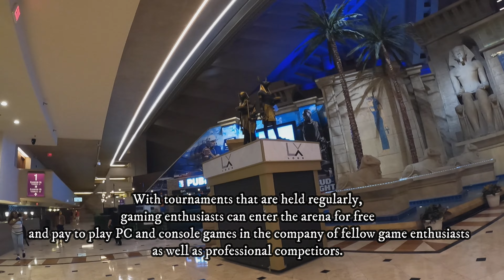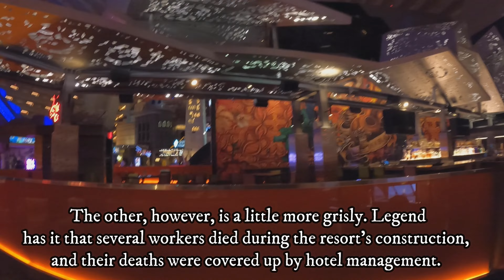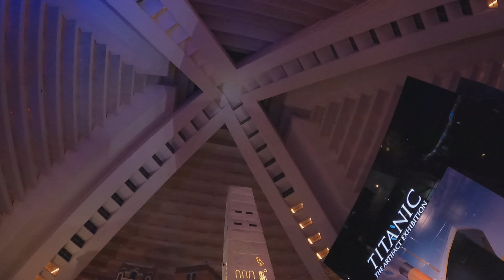Walking Through Luxor Resort & Casino | The Strip | Las Vegas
The Luxor Hotel and Resort is one of the most iconic sights on the Las Vegas Strip. From the notorious Sky Beam to its allegedly haunted halls, Luxor offers visitors the unique blend of kitsch and glam that defines Sin City today.

The entirety of the Las Vegas Strip is composed of resorts that offer vacationers a smorgasbord of escapism and gluttony. Their names are legendary, from the old-school charm of Bally’s to the glittering luxury of Aria. Luxor, however, stands out among its peers. Every resort on the Strip offers five-star dining, a labyrinthine casino and a resplendent swimming pool. Luxor, of course, offers these amenities, but in an environment that feels ancient and, somehow, especially important.

Travel Realms